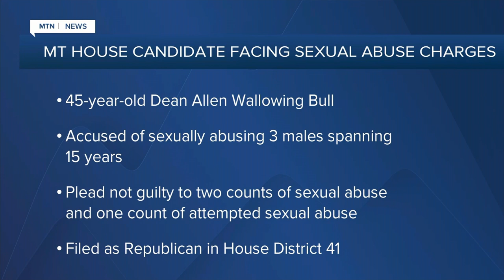Lame Deer GOP state House candidate charged with sexual assaults crimes